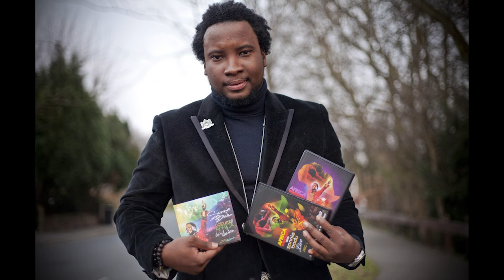Sonnie Badu’s Song Resurrects A Dead Baby